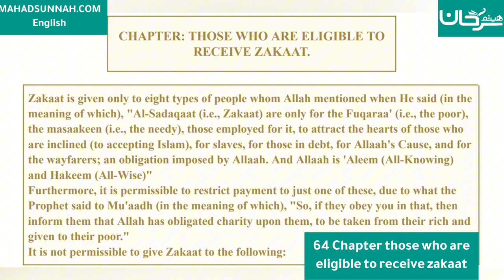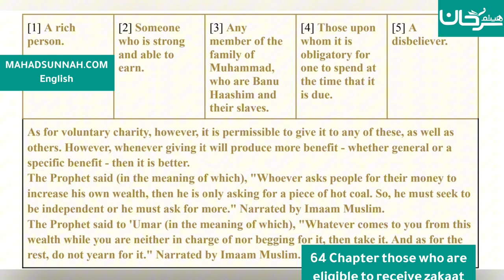Fath al-Mu`īn Fī Taqrīb Manhaj al-Sālikīn - 64 Chapter those who are eligible to receive zakaat